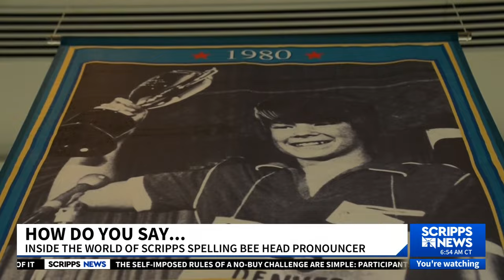Get ready for the 96th Scripps National Spelling Bee!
The buzz is back! Under the bright lights, 245 spellers will take the stage at National Harbor, near Washington, D.C., for the 96th Scripps National Spelling Bee!

The spellers come from all 50 states and countries in places as far away as Europe, Africa, and the Caribbean. All of them are part of the competition's largest group of spellers in five years.

Scripps News' Maya Rodriguez has more, including an interview with Dr. Jacques Bailly, the Scripps National Spelling Bee's official pronouncer.